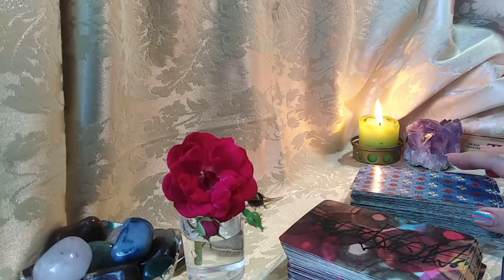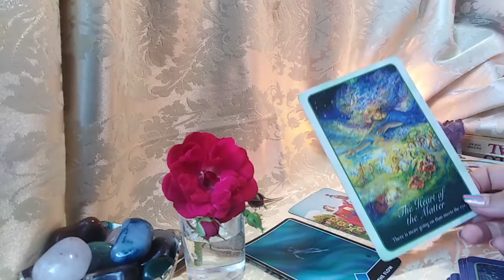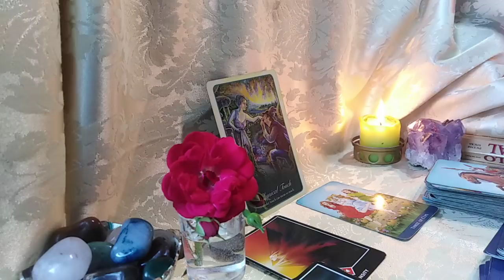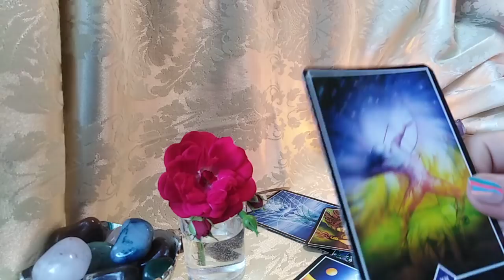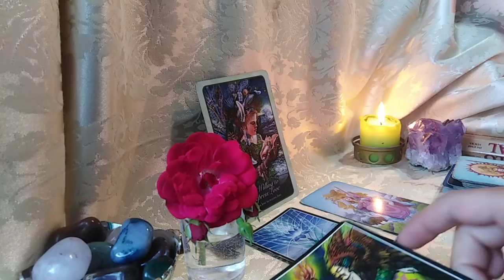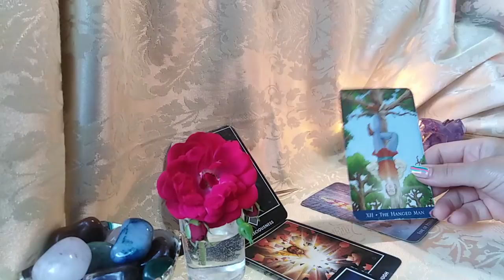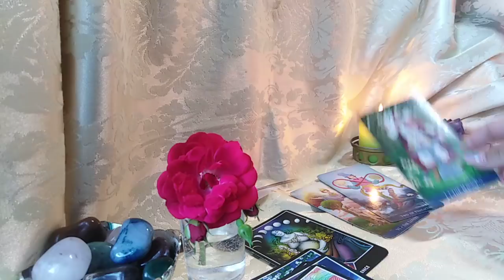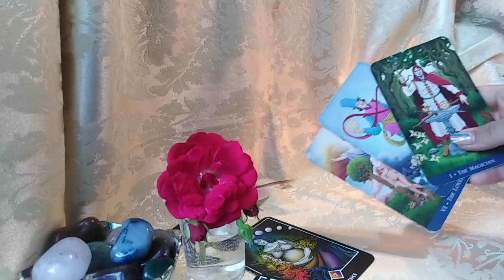LUNA PLINA CAPRICORN 1 - Mesaje pt Berbeci, Tauri, Gemeni, Raci, Lei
Intro si Berbec - 0:00
Taur 7:50
Gemeni 13:52
Rac 21:55
Leu 29:20
Multumesc.